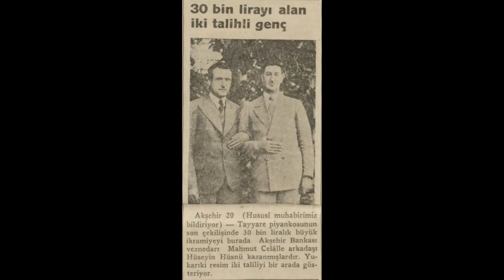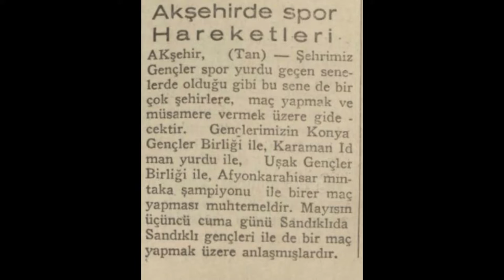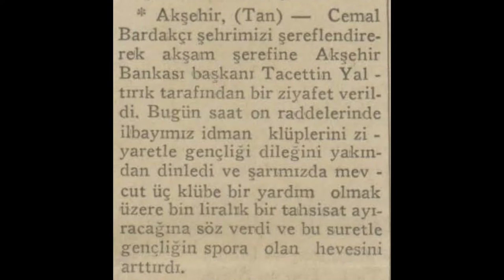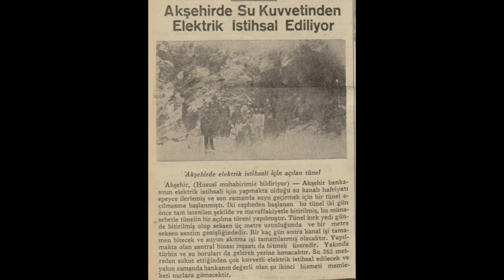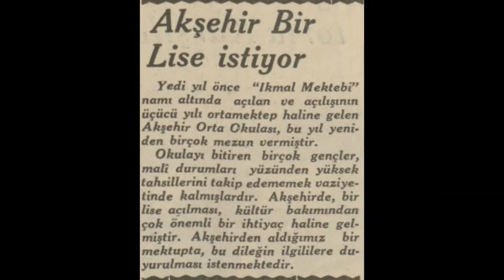Akşehir 1935 Haberleri (1)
Akşehir hakkında çıkan 1935 yılı Mayıs-Haziran-Temmuz haberleridir.

1. Haber: 30 bin lirayı alan iki talihli genç
2. Haber: Akşehir İdman Yurdu kaptanı
3. Haber: Akşehir'de spor hareketleri
4. Haber: Kızılay Haftası Akşehir'de çok güzel geçti.
5. Haber: Akşehir'de eski eserler müzesi
6. Haber: Akşehir'de Kızılay Haftası
7. Haber: Cemal Bardakçı (Murat Bardakçı'nın dedesi) Akşehir'de
8. Haber: Akşehir'de ayrı ayrı esnaf cemiyetleri kuruldu
9. Haber: Akşehir'de su kuvvetinden elektrik
10. Haber: Akşehir bir lise istiyor